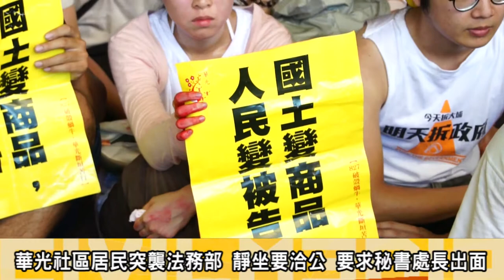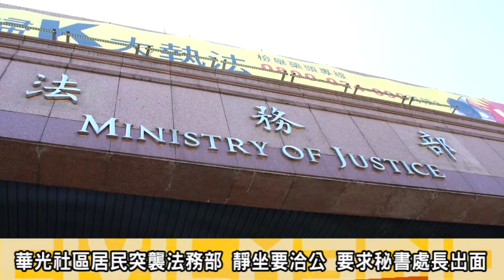2013.08.27華光居民突襲法務部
27日下午，華光社區居民與聲援學生結束凱道的苦行後，回程突然衝向法務部，上百民學生靜坐在法務部門口高喊「華光社區要洽公」，要求法務部秘書處長楊合進出面接下華光社區居民的陳情，過程中與警方發生推擠，警方隨即以盾牌人牆築起防線，現場學生大喊:「楊合進」出來，稍後法務部秘書處長楊合進出面針對居民提出的「不當得利」與「中繼住宅」問題做出回應，他表示:中繼住宅的申請是由台北市政府社會局辦理，法務部則提供通過申請的居民提供租金補助，楊合進表示居民求償的「不當得利」是依照《各機關經國有公用被占用不動產處理原則》的規定，並非法務部負責，只能向行政院轉達居民的訴求；在這段期間，法務部已轉介居民到中繼住宅、平宅、提供免費搬家等。 學生立即反駁，中繼住宅及平價住宅提供的是台北市政府並非法務部。
楊合進隨即進入法務部，相關問題就沒有做回應。
聲援者提出的三點訴求包含：
第一: 法務部應承認迫遷的錯誤政策，並且過程中所造的人權損害道歉。
第二: 法務部應協商減免或攤還不當得利，而非全數由居民負擔。
第三:要求行政院建立妥善、對等的協商機制。